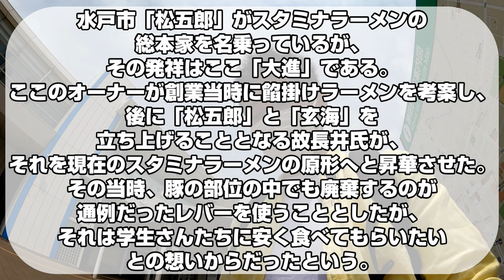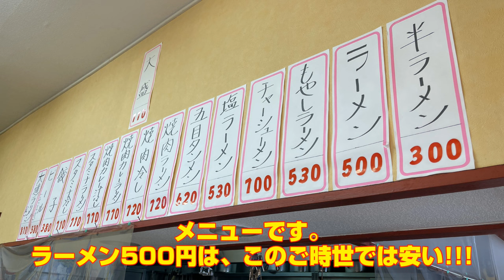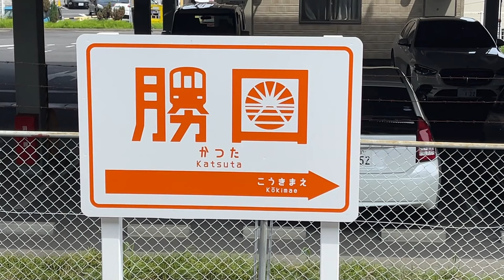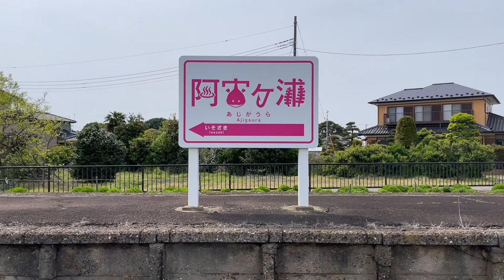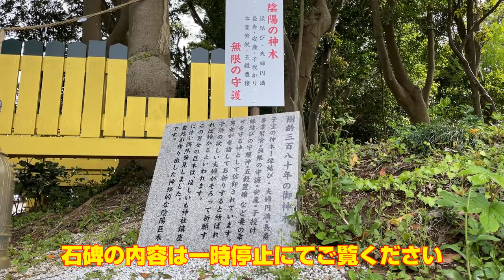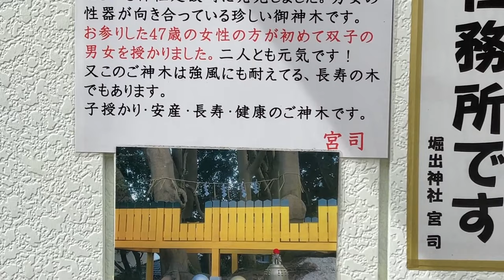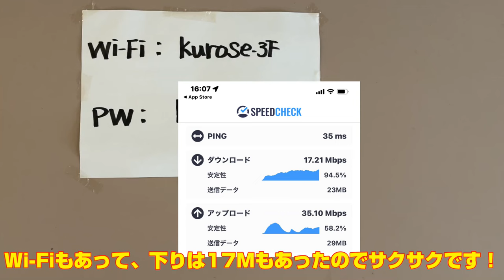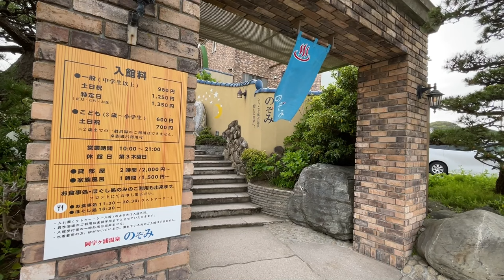【茨城 民宿】人気の穴場！お寿司屋さんの民宿は最高だった！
【宿泊先詳細】
　年間民宿 鮨処 黒勢
　プラン：【鮨お好み８カン！一口あわび】カニとウニ満喫プラン
　客室種類：和室7.5畳
　費用：11,800円　※1泊朝夕食付 ※実際の宿泊費は8,200円(3,600ポイントで割引)

【阿字ヶ浦の珍神社】
　ほしいも神社

【阿字ヶ浦のスーパー銭湯】
　のぞみ